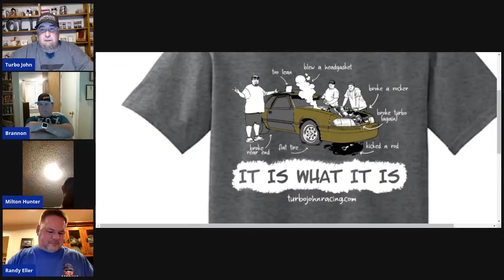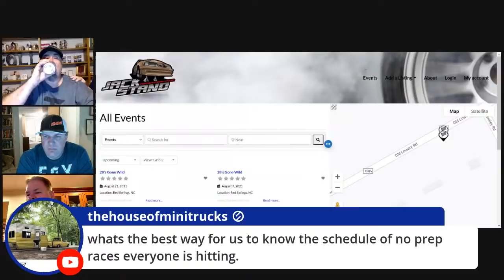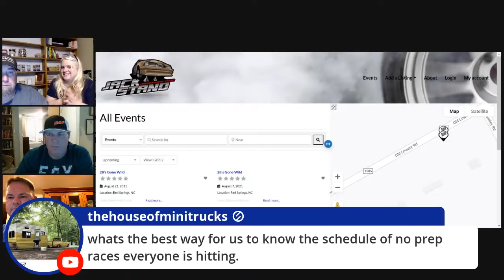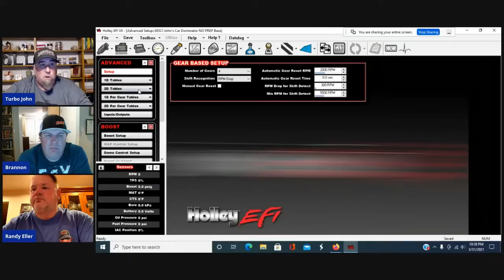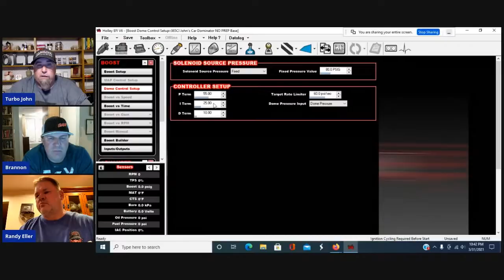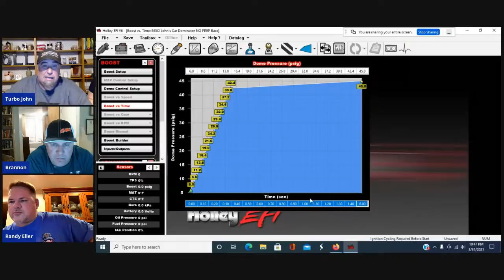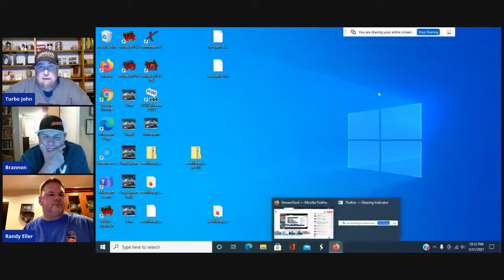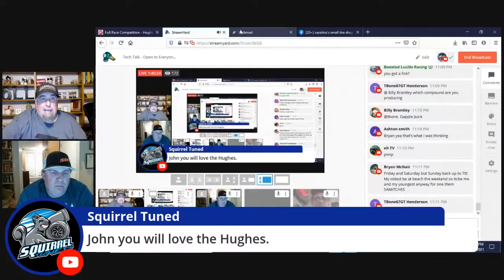Tech Talk - Open to Everyone this week!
Hang out with me live every Wednesday night for Tech Talk! Ask questions and share your setups.